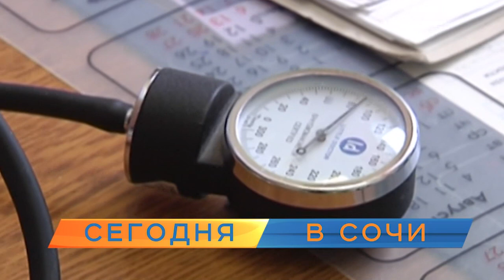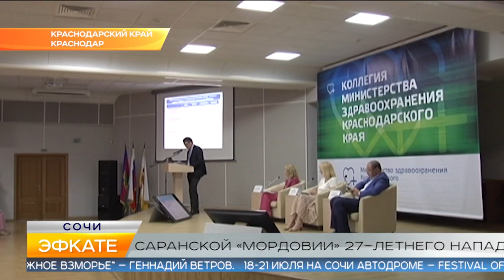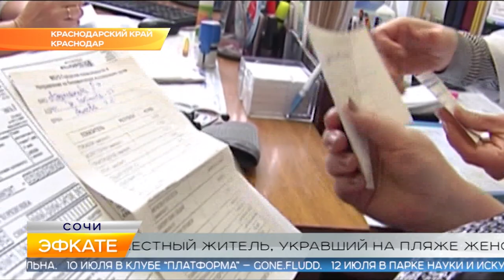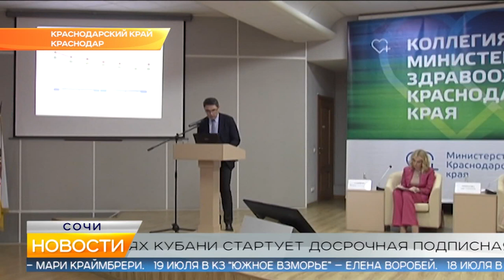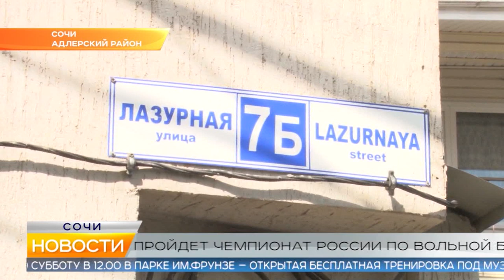Новости Сочи Эфкате РЕН REN TV Выпуск от 04 07 2019